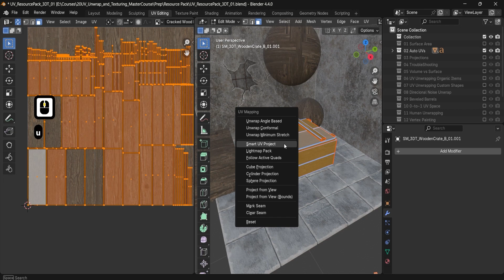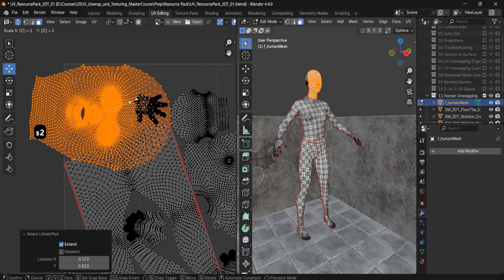UV Mapping Bootcamp Master Unwrapping & Texturing in Blender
Bad UVs ruin great models—let us fix them for good.
In this Bootcamp I show you how to unwrap cleanly in Blender, choose between Smart UV Project and seam-based control, diagnose distortion with checkerboards, build trimsheet and atlas workflows, and export engine-ready layouts for Substance, Unreal, and Unity.

• UV theory in plain language
• Smart versus manual unwrapping on real assets
• Cube, cylinder, sphere projections—how and when to mix them
• Troubleshooting stretch, overlaps, and padding issues
• Texel density consistency across props and environments
• Trimsheet, atlas, and vertex-paint workflows
• Export-safe packing for Unreal, Unity, and Substance Painter

Master Blender 3D & More with 3D Tudor: Celebrating 250,000 Students Worldwide!

🚀 Embark on your 3D modeling journey with Blender 4 and earlier versions through our in-depth courses. Designed for enthusiasts at every skill level, we provide expert guidance for beginners and advanced users alike. Our curriculum is especially renowned for its comprehensive coverage of Geometry Nodes, making it the go-to resource for mastering this vital aspect of Blender!

🔗 Find All My Useful Links in One Place

Visit 3DTudor's Link Hub for easy access to all my resources and social media channels

Your Likes & Subscriptions Fuel My Passion!
Together, let's make 3D modelling a fun and engaging journey!

🎓 Expand Your Skills with 3D Tudor Courses on Multiple Platforms

Skillshare: Get 14 days of free premium access with my referral

Join the Blender Community Movement!

Discover More on My Other Platforms

Discover the World of 3D Modeling with 3D Tudor: Your Ultimate Resource for Blender 4 & Beyond

🌐 Welcome to the 3D Tudor YouTube Channel – your one-stop destination for mastering Blender 4 and earlier versions, with a special emphasis on Geometry Nodes. I'm Neil, the passionate founder of 3D Tudor, joined by expert Lukas. Together, we're dedicated to delivering comprehensive, easy-to-follow guides on Blender and Unreal Engine 5.

🔥 Our channel stands out as a leading authority in 3D modeling. We offer in-depth tutorials on Blender's latest features, including a specialized focus on Geometry Nodes – the groundbreaking tool for procedural modeling. Whether you're exploring Blender for the first time or advancing your skills in Unreal Engine 5, our content caters to all levels.